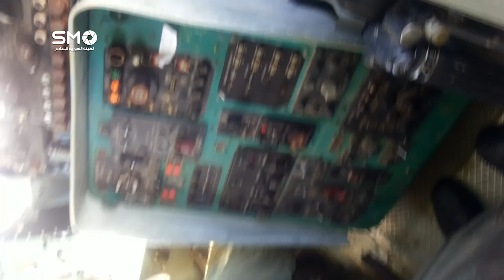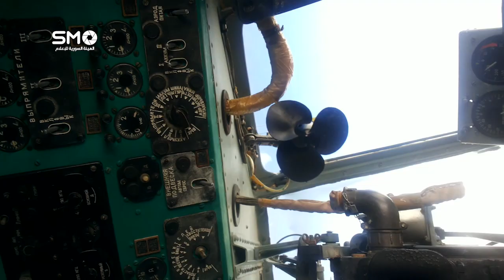May 2015: footage captured from downed helicopter dropping barrel bombs on Idlib, Syria.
This is some of the footage captured from the Syrian regime helicopter that was downed in rebel-controlled Idlib in March 2015